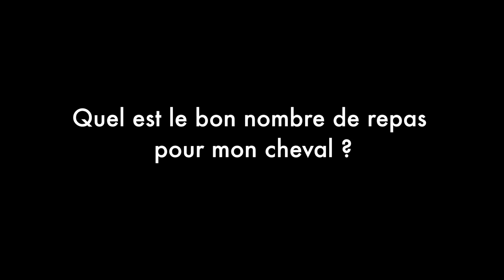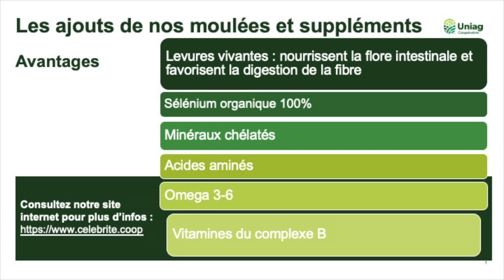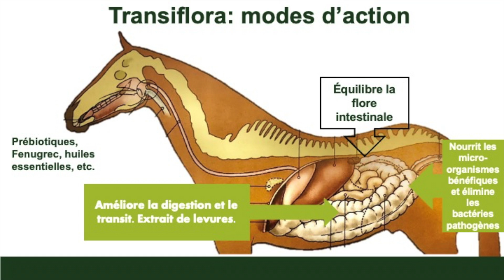Équin 2 (partie 2) - Par Kim Lamoureux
www,uniag.coop